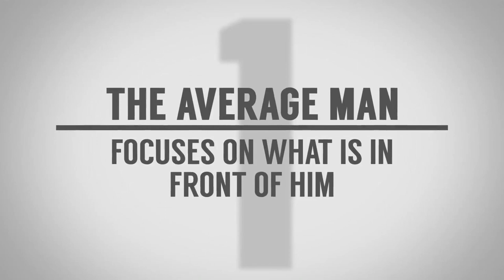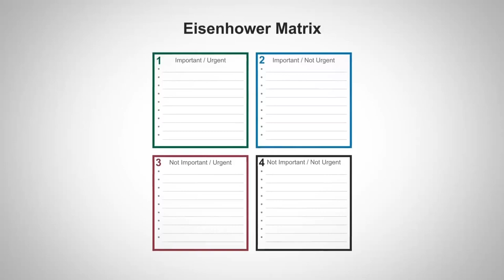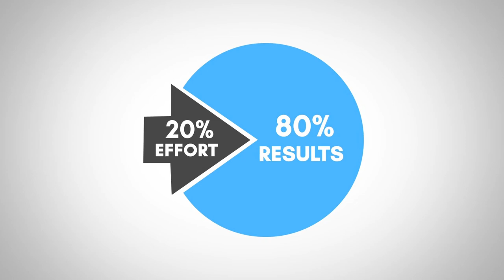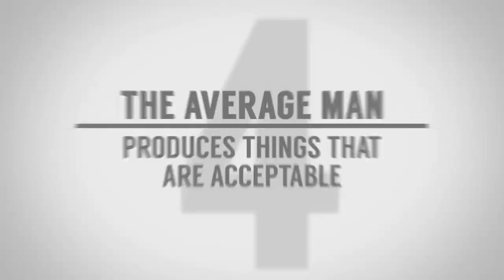10 причин твоего НЕ успеха | Стань успешнее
10 причин твоего НЕ успеха | Стань успешнее

Господа, в сегодняшнем видео Антонио будет немного жесток, но ради вашего блага. Сегодня поговорим о причинах, почему вы не успешны.

Сегодня мы вам расскажем, чем успешный человек отличается от успешного, и дадим советы, как стать успешнее.

10 причин твоего неуспеха:

1. - 0:37 - Сосредоточенность и концентрация.
2. - 1:57 - Продуктивность против эффективности.
3. - 2:46 - Отношение к своему развитию.
4. - 3:15 - Отношение к делу.
5. - 4:06 - Умение слышать и слушать.
6. - 4:51 - Инициативность.
7. - 5:32 - Предугадывание ситуации.
8. - 6:26 - Способность принимать ответственность.
9. - 7:27 - Постоянство в делах.
10. - 8:15 - Способность выжидать.